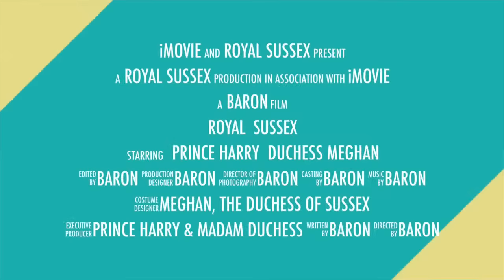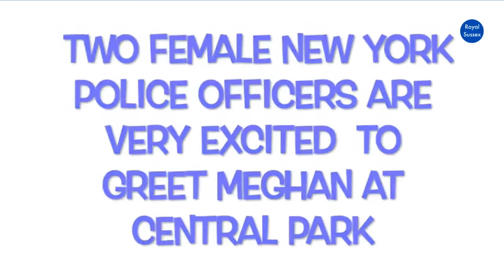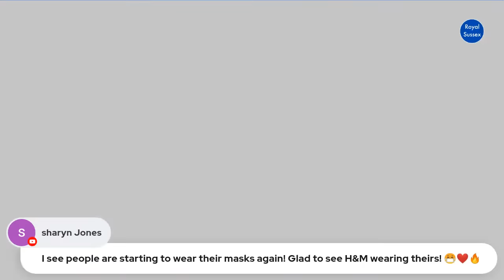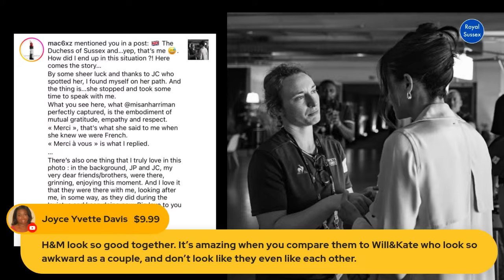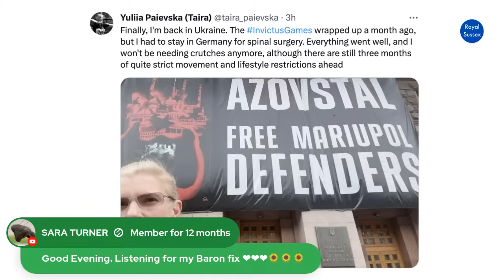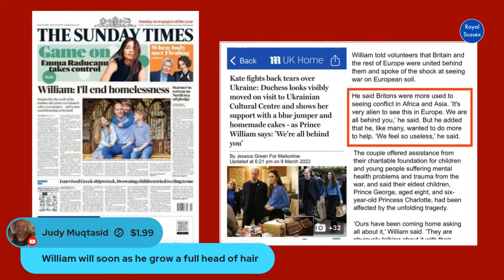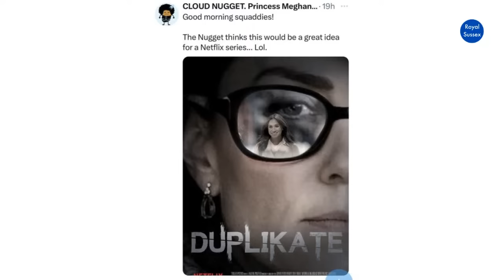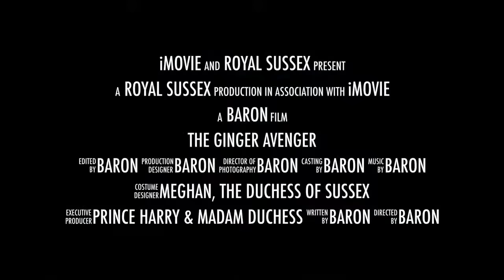Harry & Meghan: The Countdown to New York